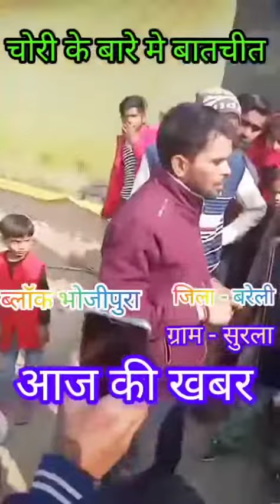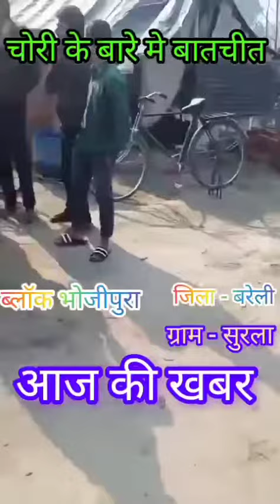सुरला, थाना भोजीपुरा ,जिला बरेली, में चोरी करते हुए पकड़ा गया 🤔